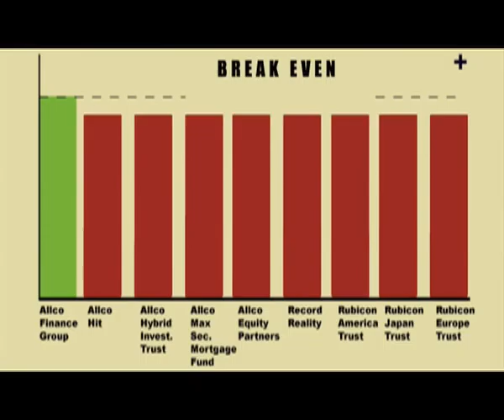We crown Sir Rod Eddington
The champion of directorship, Sir Rod is spread far too thin.